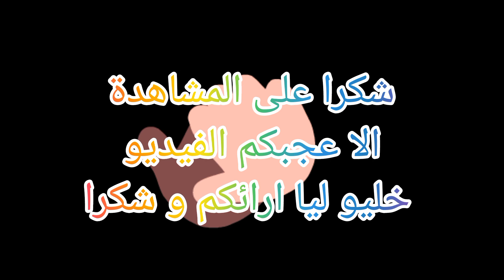تفصيلة ثوب كريب جد راقية 💫جليبلبات رمضان أنيقة 🤩 أثمنة خيالية صولد خطير